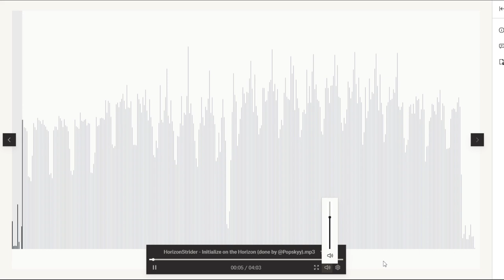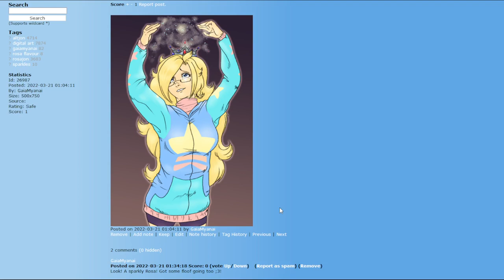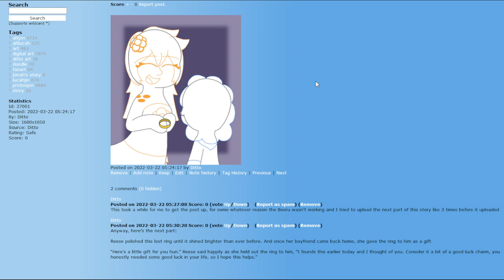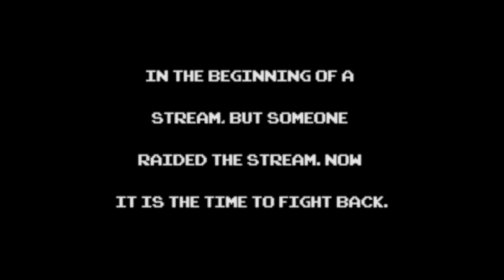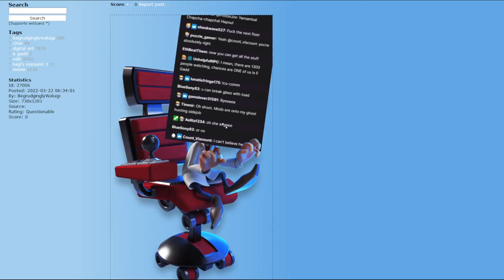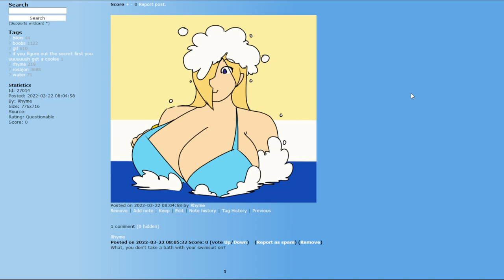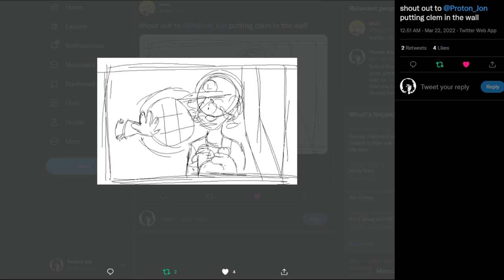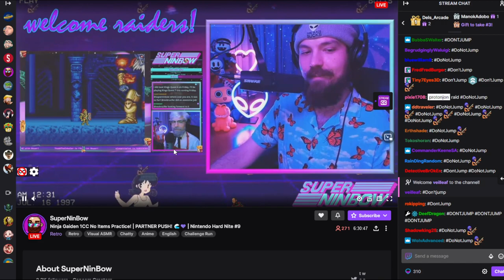Game Clearing: March's Remix - March Madness Day 3 - Luigi's Mansion 3 (Part 3)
Original Airdate: March 21st, 2022

Welcome to the results of March Madness! After a month of voting the winner has been picked and chosen by you, Luigi's Mansion 3!

Game(s):
0:00 - Intro
3:26 - Luigi's Mansion 3 (Switch)
02:33:58- Luigi's Booru
02:49:35 - Luigi's Mansion 3 (Switch) Continues
04:45:15 - Luigi's Booru: Dark Art
04:51:48 - Luigi's Mansion 3 (Switch) Concludes
06:13:31 - Luigi's Booru 3